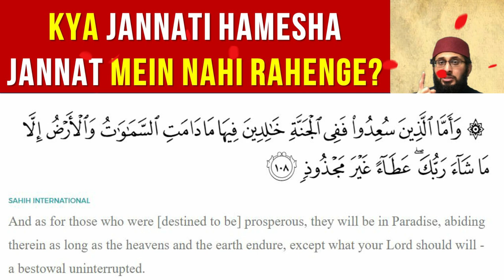Kya Jannati hamesha Jannat mein nahi rahenge | Tafseer Surah Hud Ayah 108 | Syed Saad Qadri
Kya Jannati hamesha Jannat mein nahi rahen | Tafseer Surah Hud Ayah 108 | Syed Saad Qadri